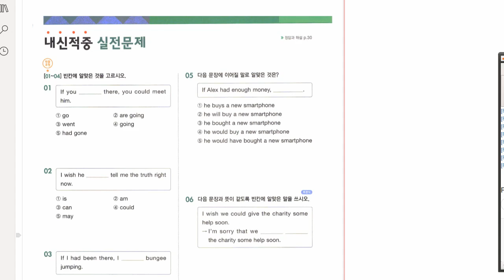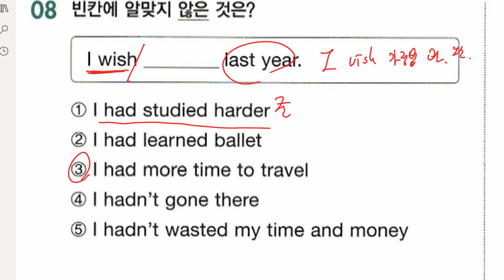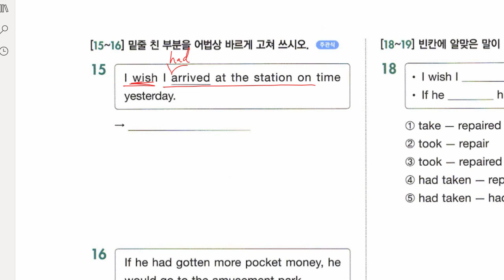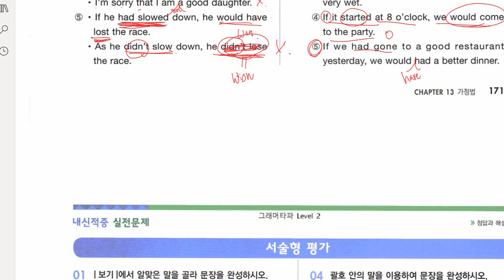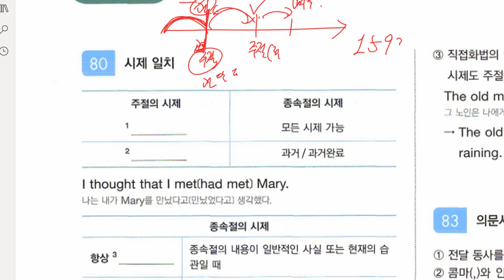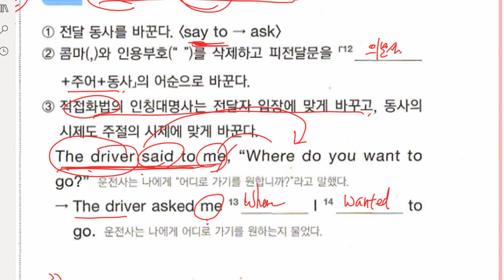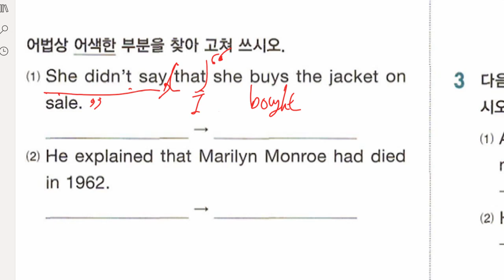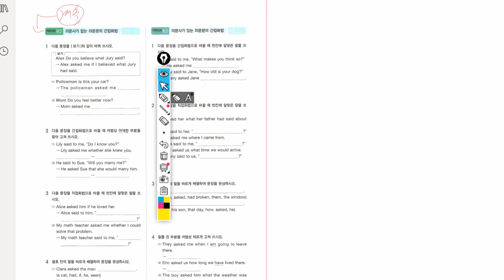중2 2022 02 11 문법 가정법 실전문제 풀이 문법 일치와 화법 간접의문문